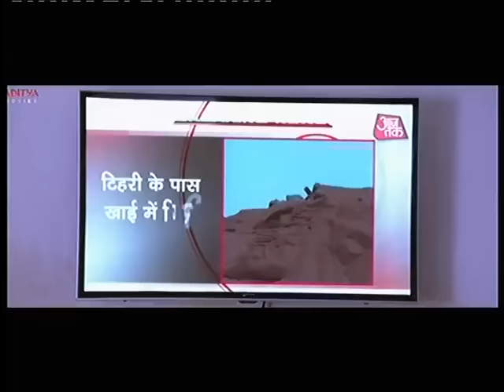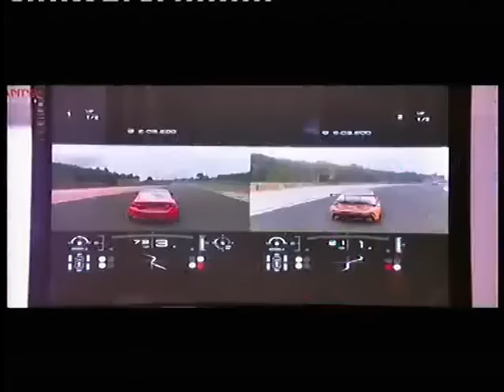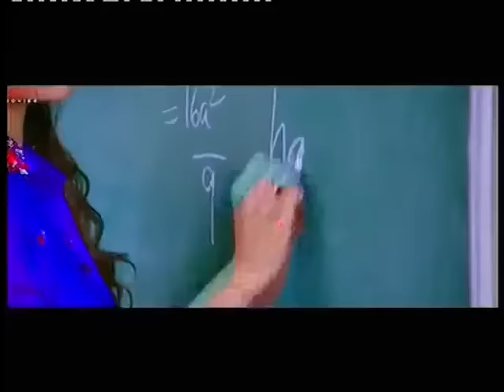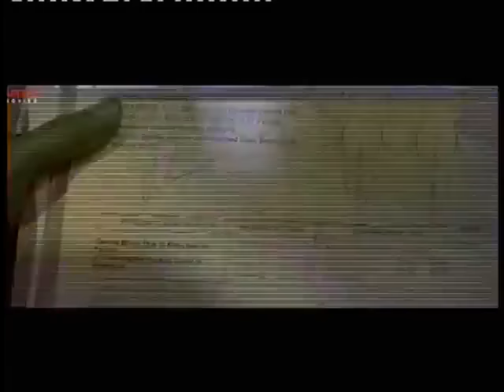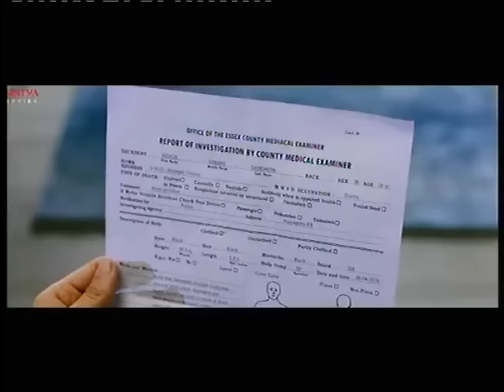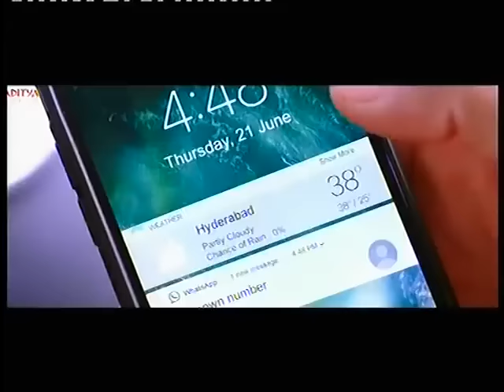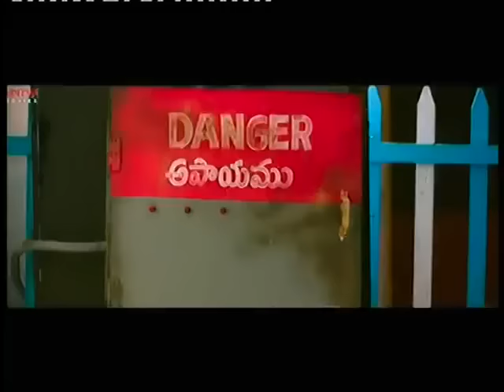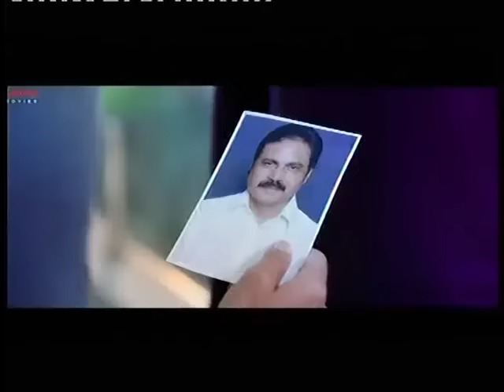DJ AFRO ACTION KIHINDI MOVIE LATEST BANG BANG